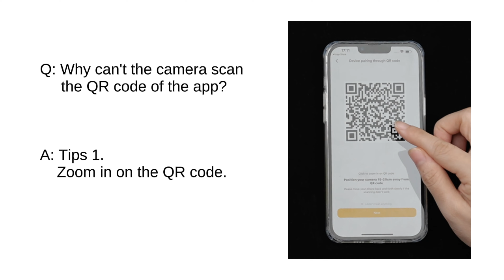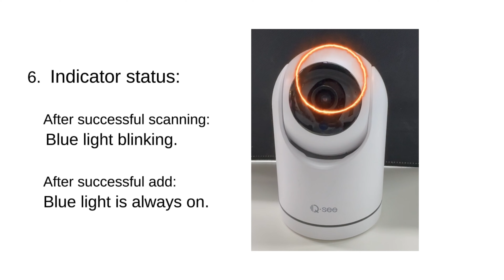Troubleshooting! Fail to connect Hestia WiFi Camera via Qsee Smart Home App.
qsee 📷 Having trouble connecting your Hestia WiFi camera to the Qsee Smart Home App?
Don't worry, we've got you covered! In this video, we'll walk you through some common issues and provide valuable tips to fix them.

🤔 Is your camera refusing to cooperate, or are you facing difficulties getting the Qsee smart home app to recognize your camera? We understand the frustration, and that's why we're here to help.

🔍 We'll cover topics such as network setup, app installation, and camera configuration. Whether you're dealing with connection issues at home or while trying to access your camera remotely, we've got tips for both scenarios.

💡 Our step-by-step guide will help you troubleshoot and get your Hestia WiFi camera up and running with the Qsee smart home app in no time. Say goodbye to connection woes and enjoy the peace of mind that comes with a seamlessly integrated security camera system.

Let's get your camera connected so you can keep an eye on what matters most.